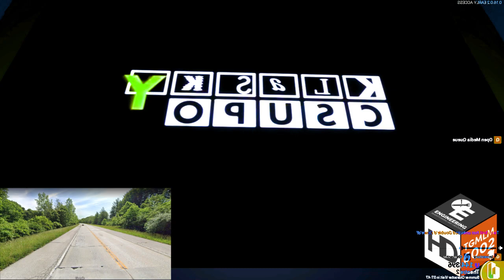Klasky Csupo in Tower Unite Cinema Effects Round 1 VS Everyone